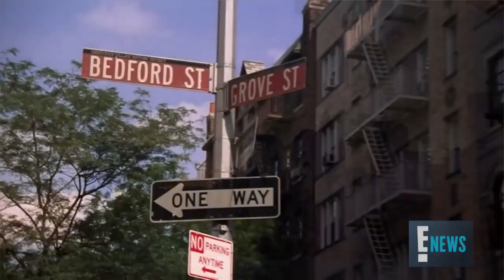Courteney Cox Revisits Her Iconic "Friends" Apartment | E! News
Nostalgia alert! The "Friends" alum documents being outside of her old place from the hit NBC show on Instagram. Take a look!